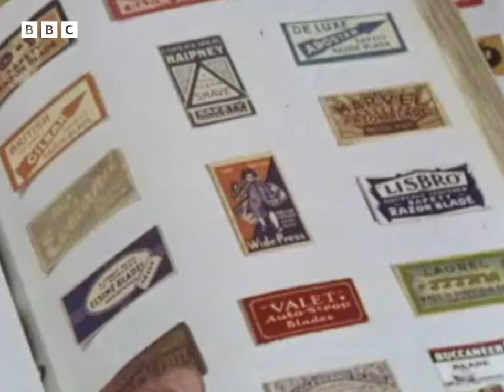Inside the Curious World of the Collector | BBC Archive presents...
Collecting, seeking, hoarding, collating, documenting and organising. All are part of a fascinating hobby that as many as 1/3 of us partake in to some degree.

This short film gathers together some of the most avid collectors that we could find in the BBC Archives. From cat enthusiasts to banjo and bell holders via antique firearms - it's all here!

We'll see how pursuing these passions can take over one's living space and put pressure on a long-suffering partner but also the joy and pleasure that it can bring.

You can see some of the clips briefly featured in this film, in their full form, here: